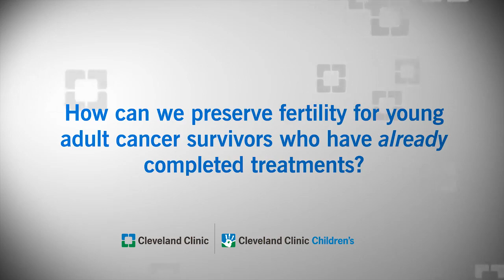How Can We Preserve Fertility for Young Adult Male Cancer Survivors Who Have Completed Treatments?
To learn more about Cleveland Clinic’s Center for Male Fertility, please

Long-term cancer survivors who were unable to do fertility preservation when they were younger still have reproductive options. Our experts discuss semen analysis, testicular biopsy and assisted reproduction.

Dr. Seth Rotz is the Director of the Childhood Cancer Survivorship Program at Cleveland Clinic Children’s and Dr. Sarah Vij is the Director of the Center for Male Fertility at Cleveland Clinic.

Learn more about Cleveland Clinic Children's High-Five Cancer Survivor’s Clinic